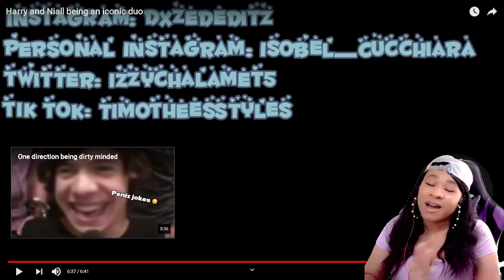HARRY AND NIALL BEING AN ICONIC DUO | reaction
✨About me✨
Favorite movie: Titanic
First, anime saw: Dragon Ball
Favorite ice cream: banana split
My personality: shy and introverted
Favorite comedian: Dave Chappelle
Favorite Adultswim show: ATHF
 *favorite episode: Hand Banana 😅
My regrets: I wish I never stopped drawing
First game ever played: EvilZone on ps1
Favorite season: Fall 🍁
Favorite food: Tacos and rice 🌮
Favorite Hobbie: I have a lot!🥴
Favorite music: indie, house, Lofi, electronic, R&B/Soul